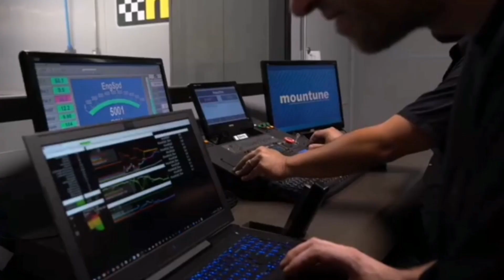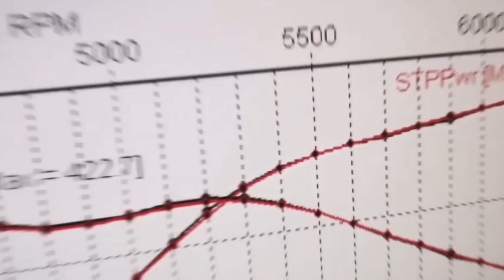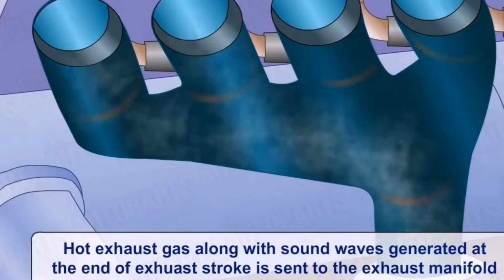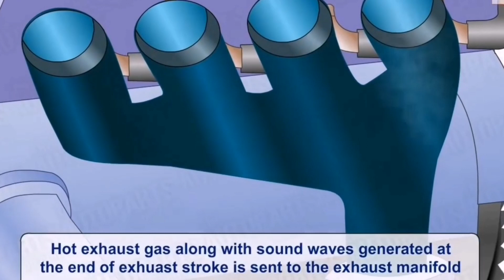Header dan Extractor | 4-1 vs 4-2-1 | Mana satu yang menjadi idaman ?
Header ni sangat penting dalam hal-hal modifikasi kuasa enjin. Selalu ditanyakan makakah yang lebih sesuai untuk enjin masing-masing.

Selain ciri utama kuasa enjin, tabiat pemanduan juga mempengaruhi pemilihan header ini.

Header & extractor sebenarnya berbeza tetapi fungsi yang sama. InsyaAllah saya akan bincangkan di video akan datang.

Untuk video-video lain, boleh tonton dalam palylist berikut ini.